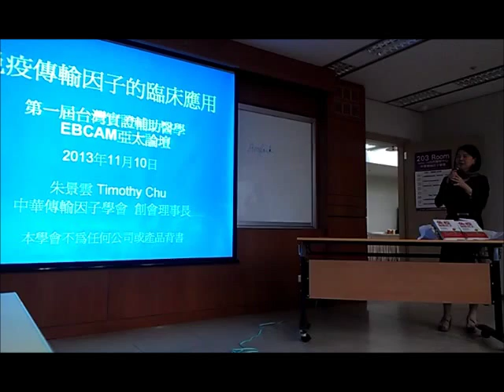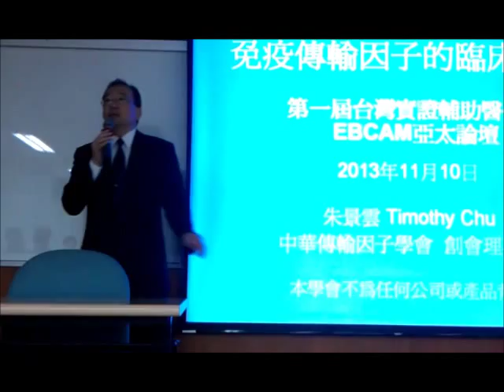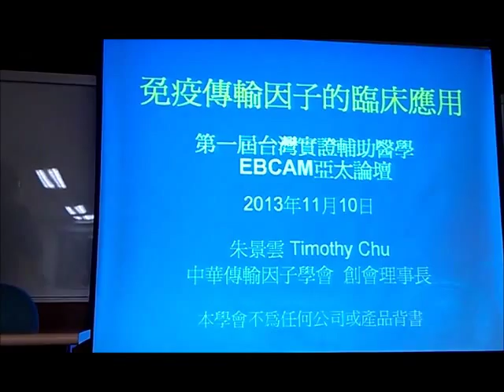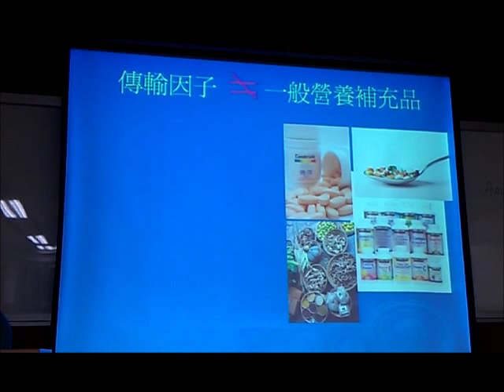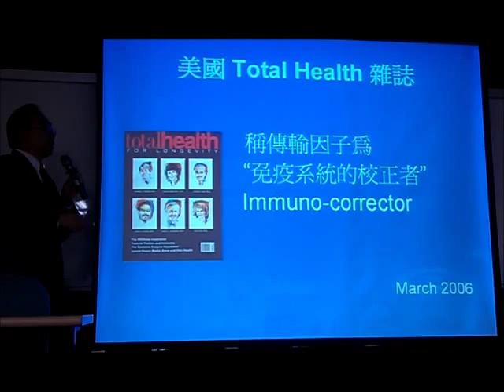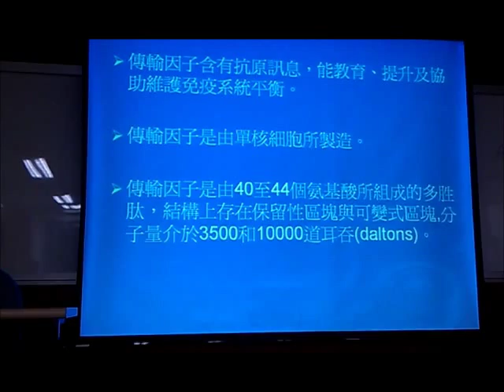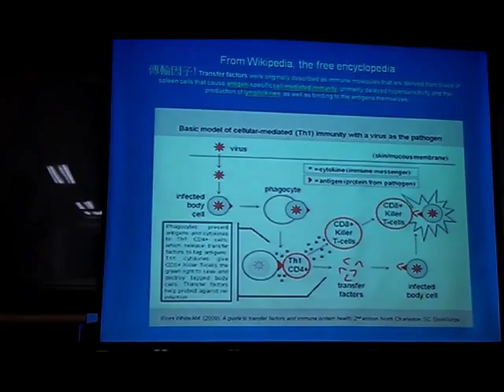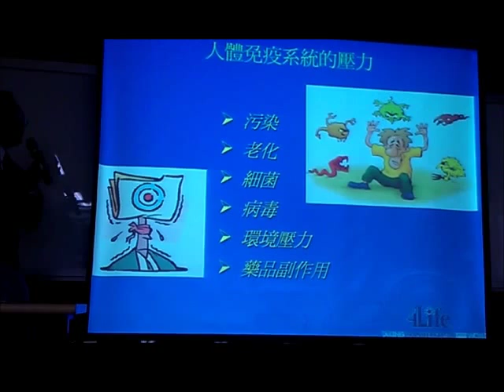2600 1傳輸因子我的影片